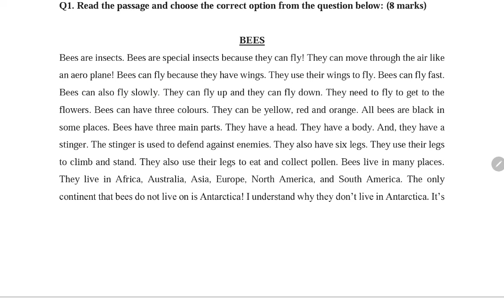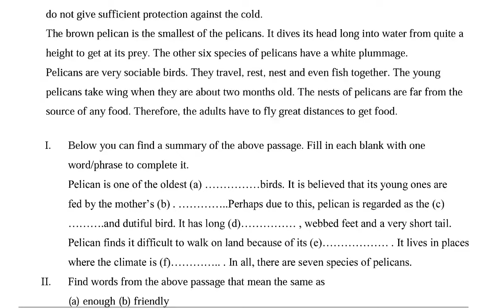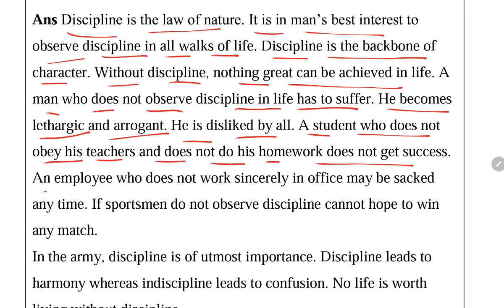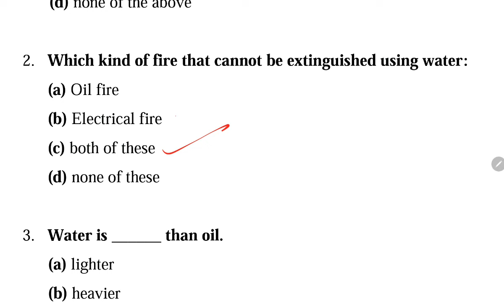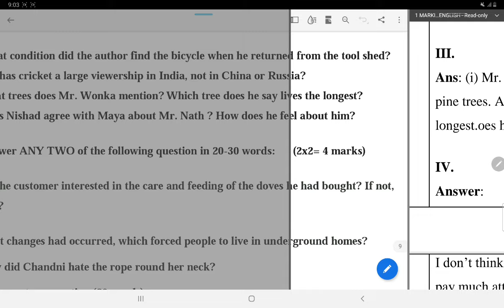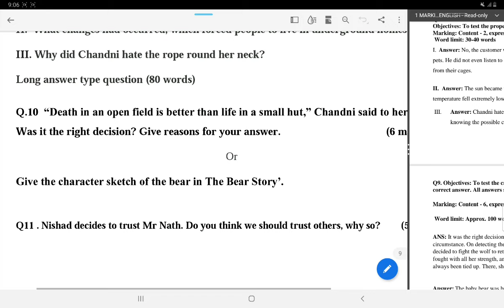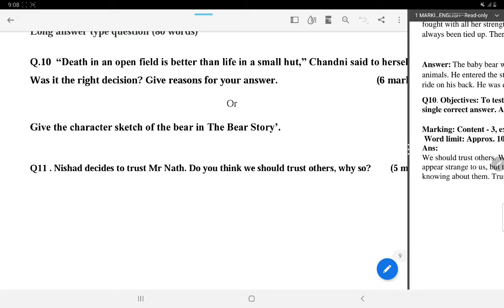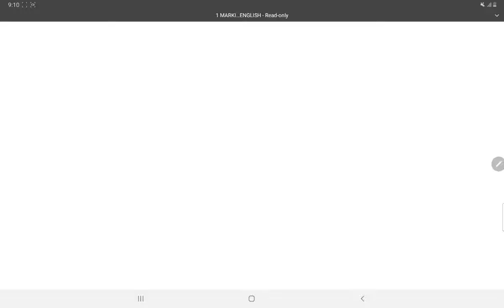Sample Question Paper For KV Students/ CLASS-7 ENGLISH Annual Exam / Kendriya Vidyalaya